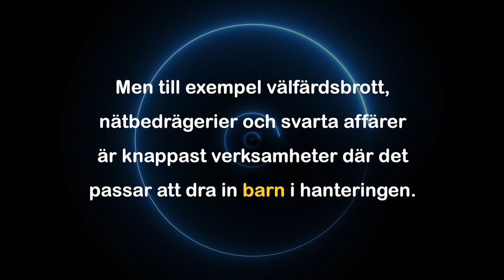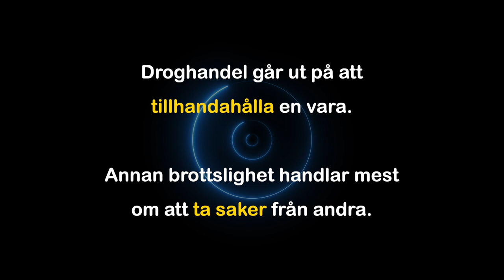om gängen, drogerna och politiken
Licensierade bilder och musik från Styoryblocks.